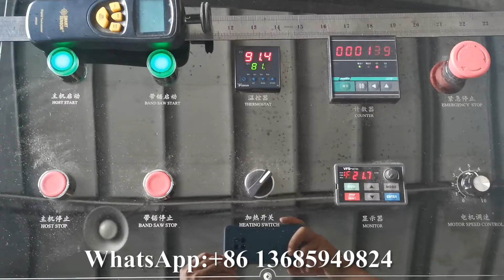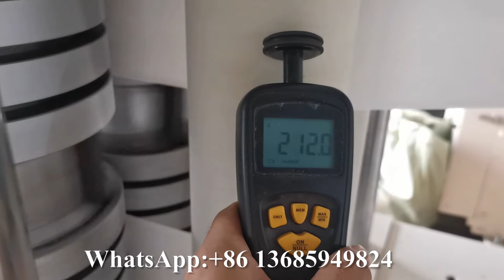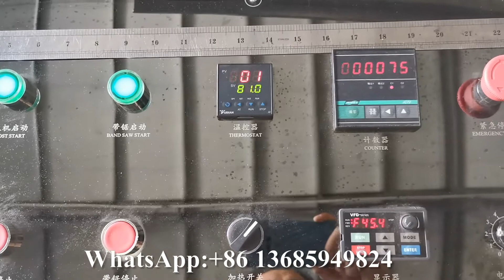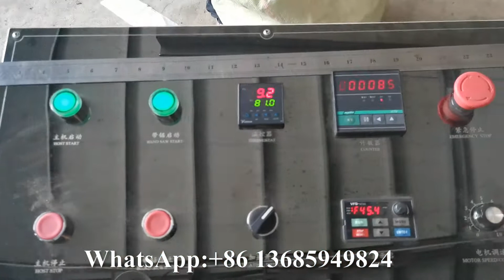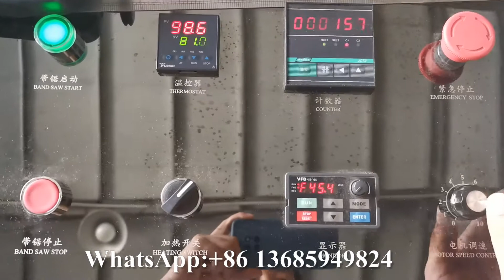Automatic Double Decks Napkin Tissue Making Machine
XY-OQ-7000K Automatic Double Decks Napkin Tissue Making Machine
Contact person: Elaine Lai M.B:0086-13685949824 (WhatsApp)
Professional supplier of:
1) Toilet Paper Machine (1.2m--2.8m width of parent roll, Customize Service)
2) Roll Kitchen Paper Towel Machine (1.2m--2.8m width of parent roll, Customize Service)
3) Facial Tissue Machine (2-14 output lanes)
4 )Napkin Paper machine(L-fold, 1/4-fold, 1/6-fold, 1/8-fold and other multi-fold type)
5) Hand Towel Paper Machine(C-fold, V-fold and N/Z fold type)
6) Pocket Tissue Machine(mini and standard size)
7) All kinds of Tissue Paper Cutting and Packing Machine
8) Another Household Paper Equipments and Production Line.